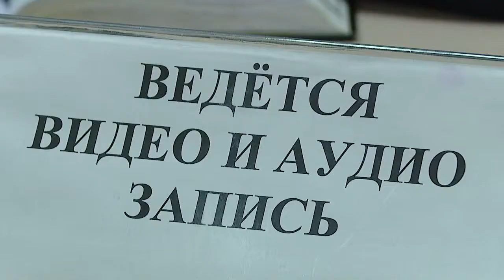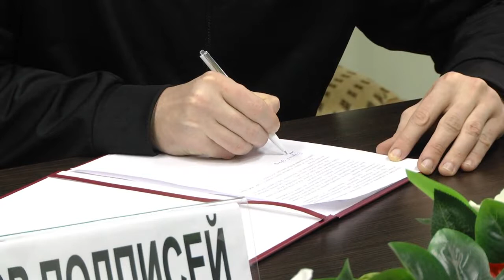Обзор недели_06.12.2020